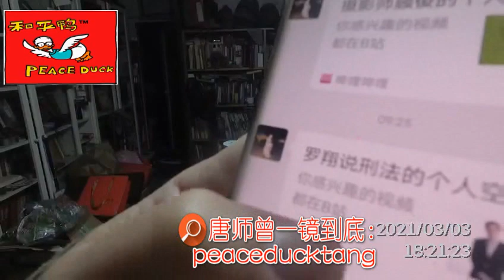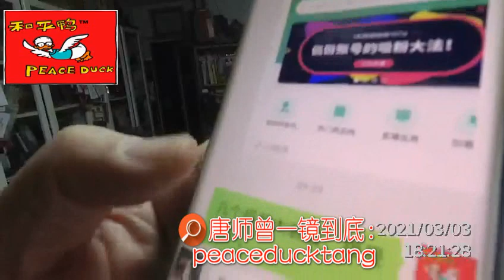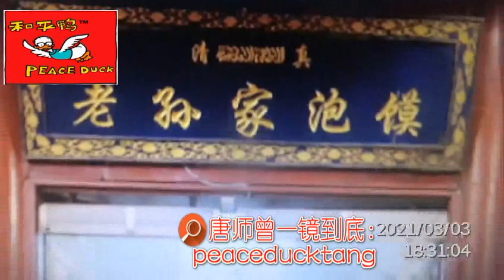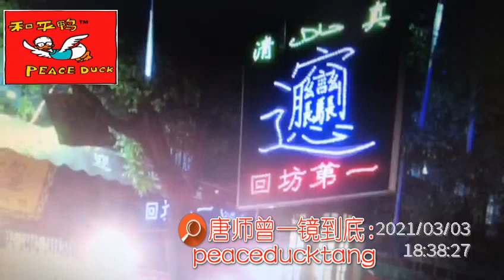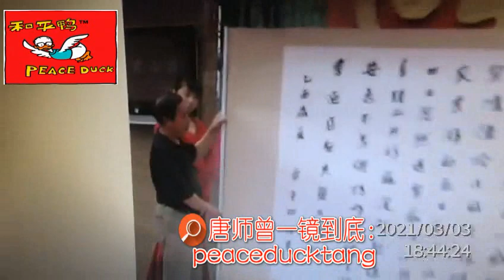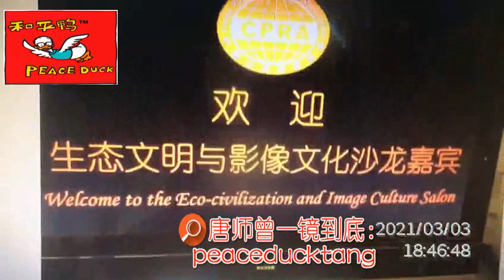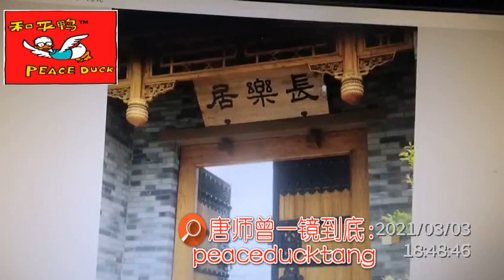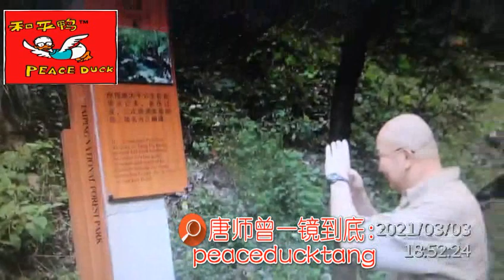20210303唐师曾：黄河-秦岭、院子-徕卡、易中天-贾平凹……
订阅分享点赞，和尚感谢！
老鸭不翻墙，墙上有影子；墙内囚元神，墙外阿凡达！
Universal，打赏光荣 ！